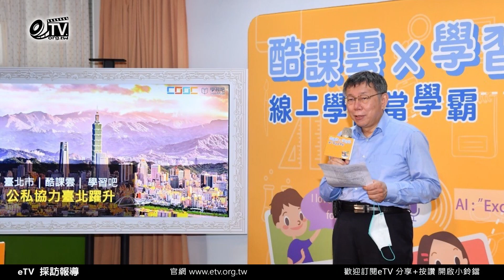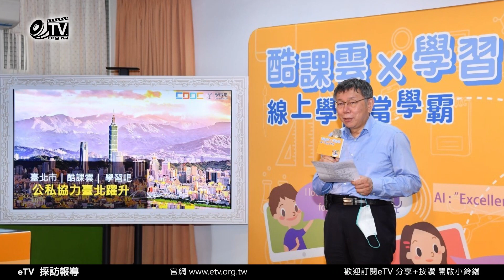酷課雲與學習吧線上平台合作 柯文哲：怎麼讓教學變得更有趣是我們的目標